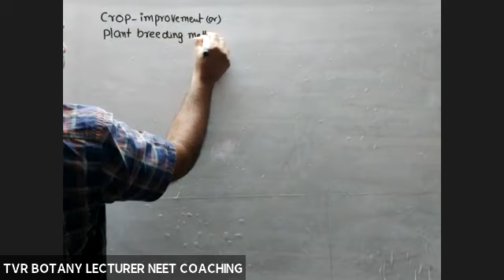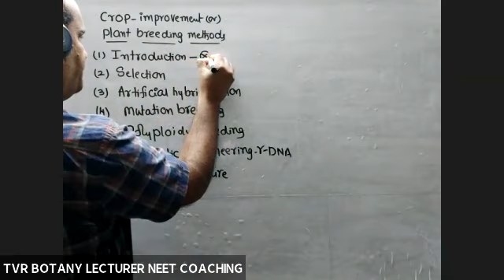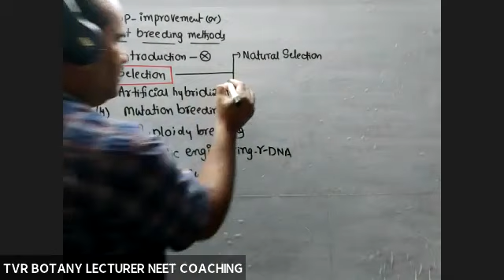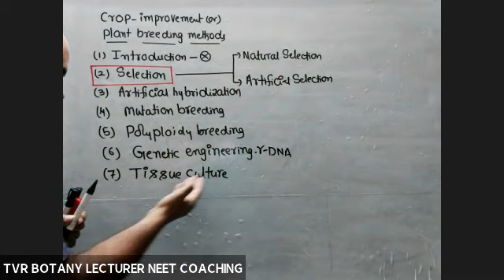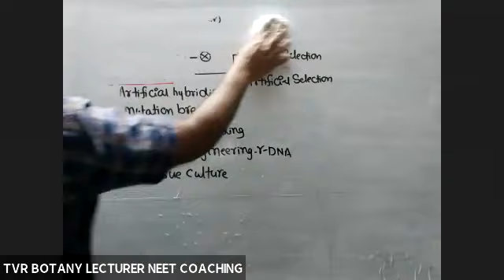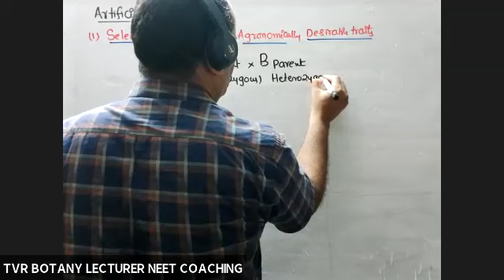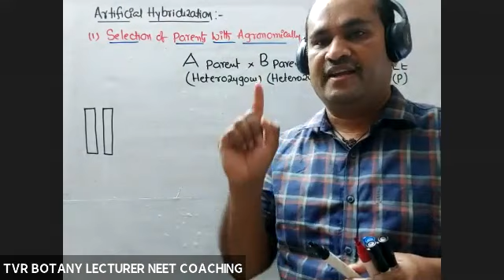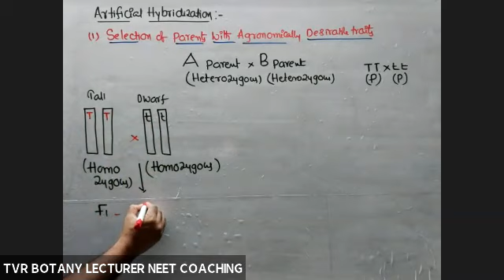Plant breeding method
Artificial hybridization